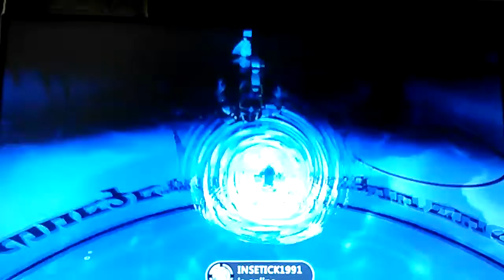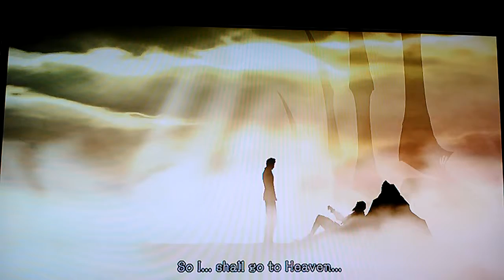Very long video